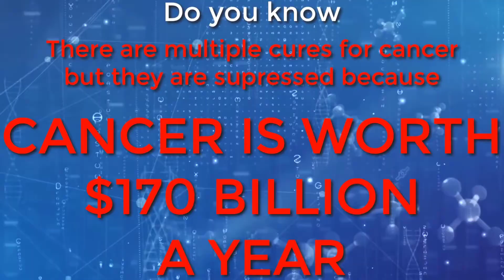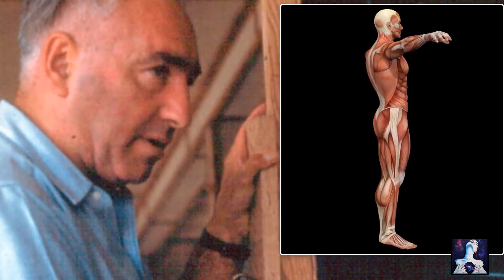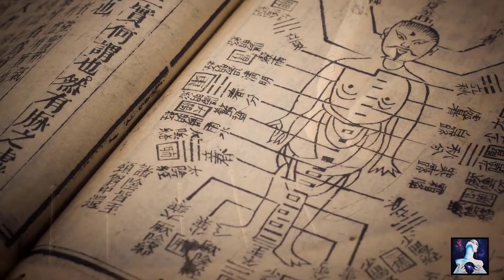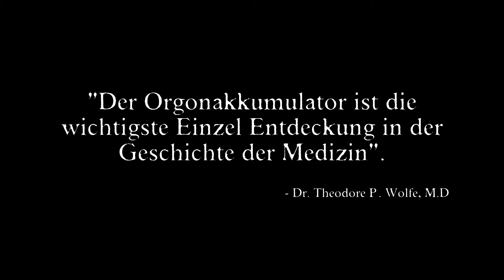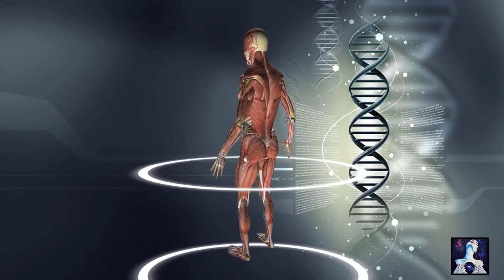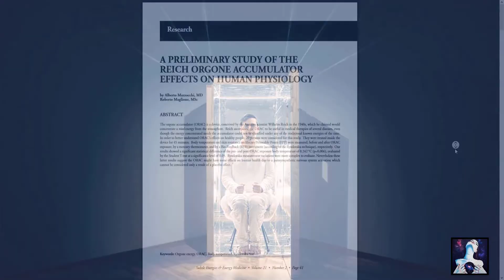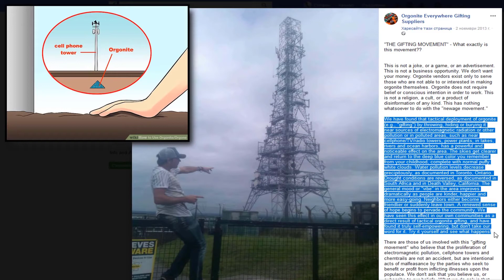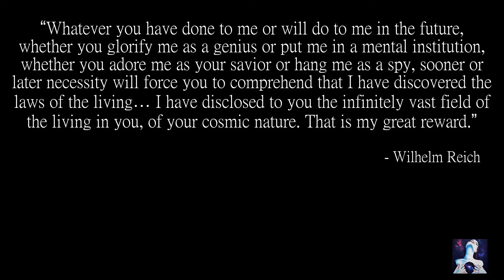Orgon-Energie: Die Genialste Entdeckung die Verschwiegen Wurde - Wilhelm Reich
✨ Erhöhen Sie Ihren Stil mit dieser unglaublichen Kollektion! "Der Orgon-Akkumulator ist die wichtigste Einzelentdeckung in der Geschichte der Medizin, ohne Ausnahme". - Theodore P. Wolfe, M.D.